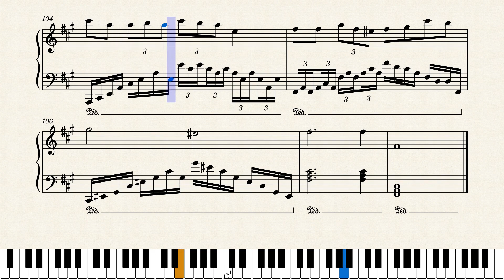Composition 210 - The Dream, Unbroken